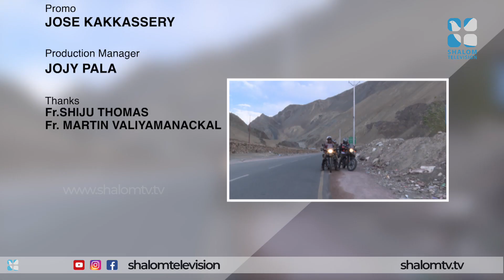ജമ്മു കശ്മീർ മിഷൻ യാത്ര ഇവിടെ ആരംഭിക്കുന്നു.. | Kashmir Mission | Epi 1 | ShalomTV